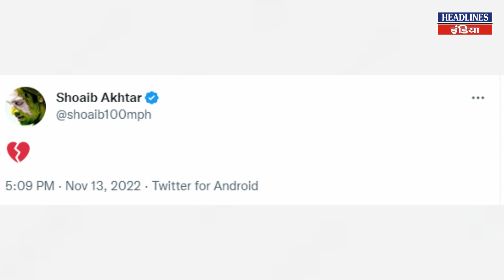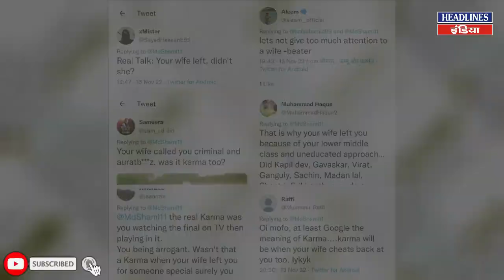Shoaib Akhtar पर बोले शमी तो पाकिस्तानी क्या करने लगे देखिए । Headlines India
Shoaib Akhtar पर बोले शमी तो पाकिस्तानी क्या करने लगे देखिए. Must Watch This Full Video